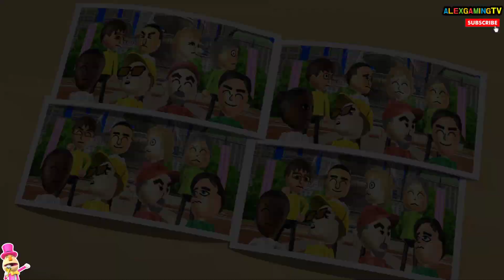Wii Party - Swap Meet Gameplay (Eng Sub) Player Mario vs Hiromi vs Naomi vs Gabriele